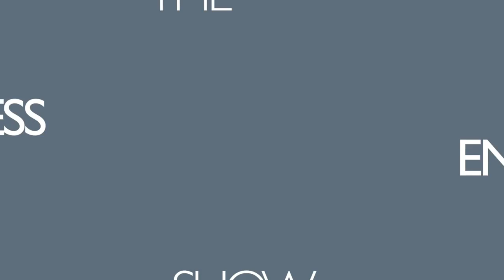Learn English with Stories | Look Before You Leap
Plan ahead before you do something risky!